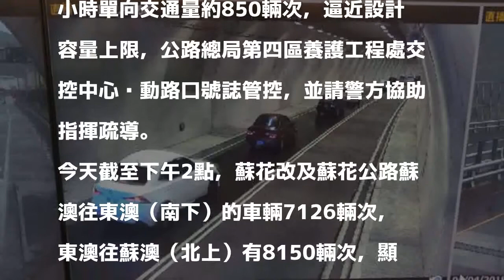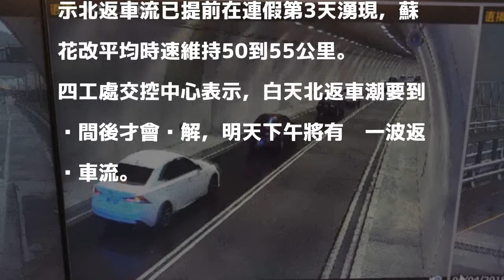蘇花湧現北返車流 預估明天下午北上最塞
［記者江志雄／宜蘭報導］蘇花改及蘇花公路今天上午11點起出現北返車流，預估今晚9點後才能紓解，公路總局預估明天下午返鄉流量將進入高峰期。

發表評論評論如下。